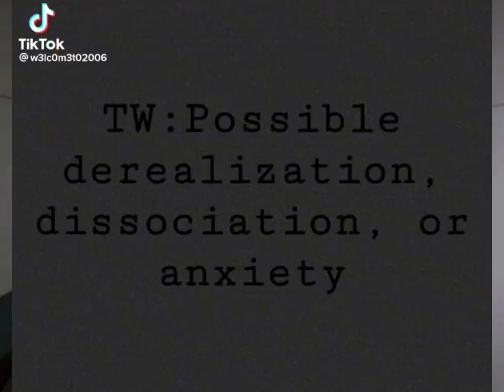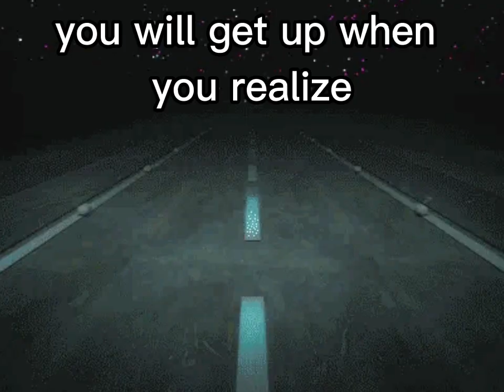💿weirdcore x dreamcore👁⚠️[BIG TW]⚠️ lound noises, flashing lights, derealisation, disturbing images]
the world is scary and strange, why not embrace it?